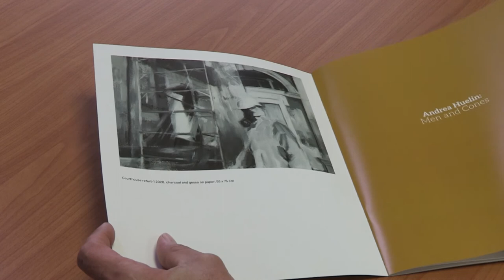Artist Talk - Andrea Huelin: Men and Cones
Take a listen to Andrea Huelin talk about her exhibition at Perc Tucker Regional Gallery - Men and Cones.